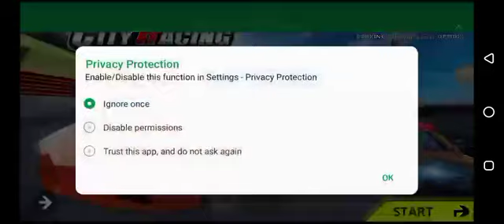City Racing Car Game | Real Car Racing Game And Videos | Gaming 3D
Crazy Racing Car 3D - Sports Car Drift Racing Games - Android Gameplay FHD #6

The racing driver's favorite street racing game takes the hot driving experience to a whole new level! Race with racers from various countries in the world.
The most realistic car, asphalt drift, speed racing, nitrogen trigger, bring the most Shocking driving experience, become the god of racing. Race in multiple real-life races, improve your driving skills, and compete with your friends